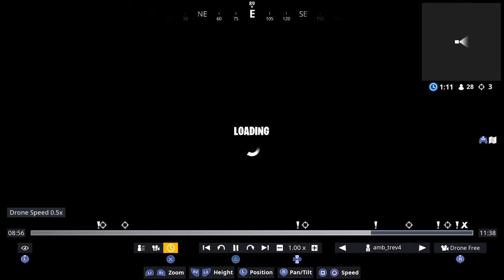Nice snipe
Fortnite